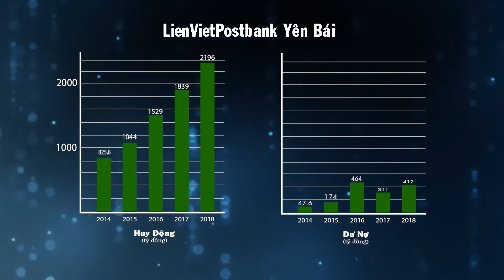tổng kết liên việt posbank yên bái